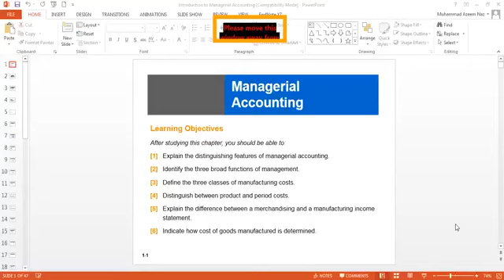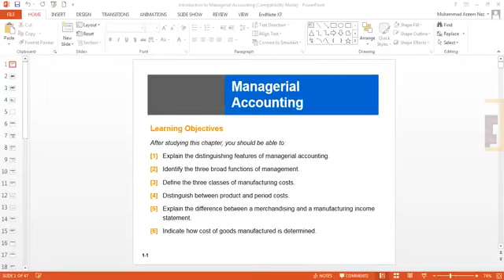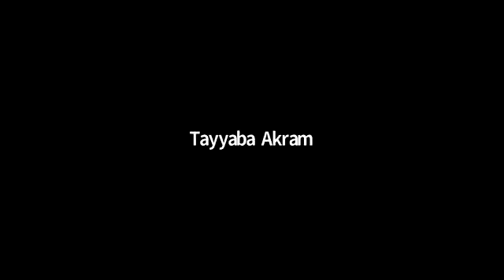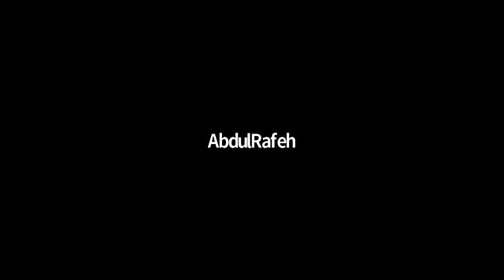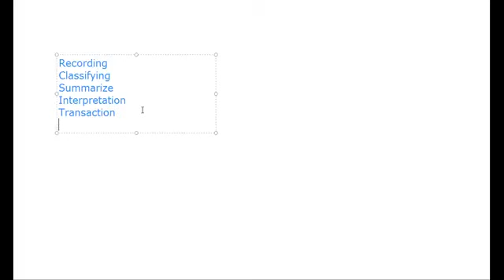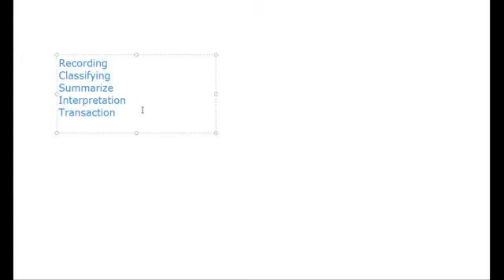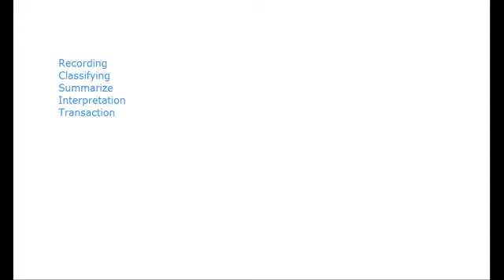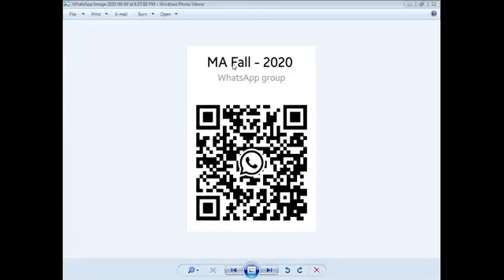Advance Management Accounting Lec no 1 | Azeem Naaz